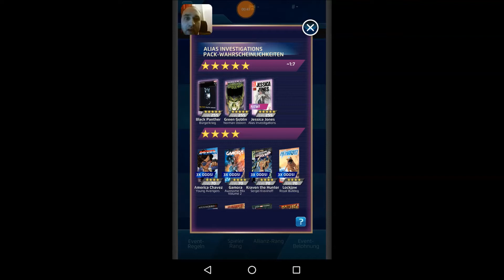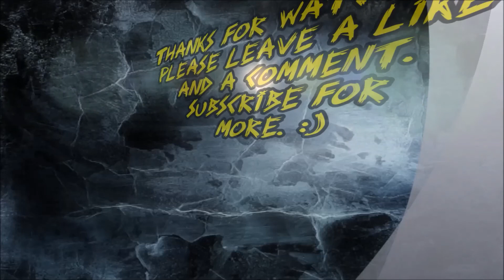07/03/2018 MPQ Avengers vs. Ultron alliance event & 5 star Jessica Jones announcement!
Hello YouTube community and fellow MPQ players, Avengers vs. Ultron alliance event is the next upcoming battle with 5 star Jessica Jones coming into the game as well, my prediction turned out to be true!

Ethan Meixsell – By the Sword

Shout out to my buddies JonEl Media & Mr. MPQ, check out their channels.